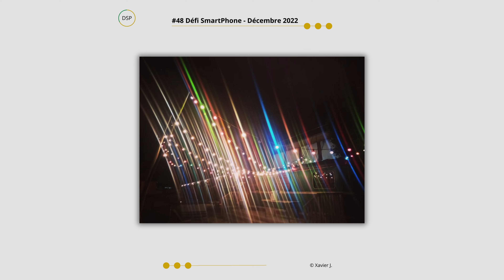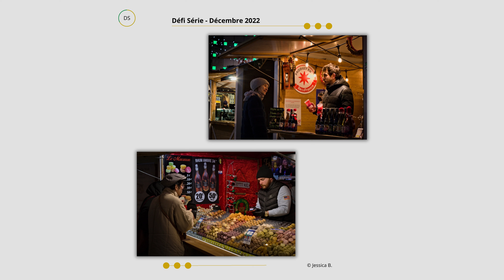DÉFIS PHOTO - DÉCEMBRE 2022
Par l’association Esplanade Photo

Lauréats des défis du mois de décembre 2022 de l’association Esplanade Photo.

Défi Photo
DP#48 / Christian L. / Réverbère(s)
DP#49 / Jean-Pierre F. / Ombre(s)
DP#50 / Pierre B. / Arbre(s)
DP#51 / Sylvie G. / Délice(s)
DP#52 / Corinne B. / Élégance des formes

Défi SmartPhone
DSP#48 / Xavier J.
DSP#49 / Jean-Manuel A.
DSP#50 / Virginie N.
DSP#51 / Rachida I.
DSP#52 / Pierre B.

Défi Série
Jessica B.

DR Défi Retouche
MB / Pierre B.